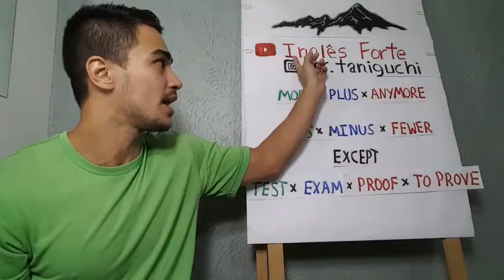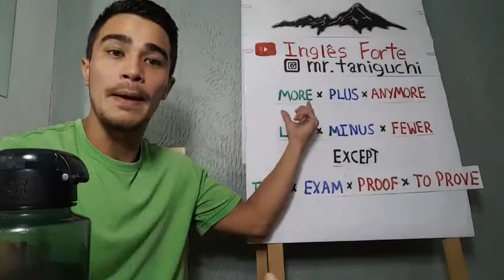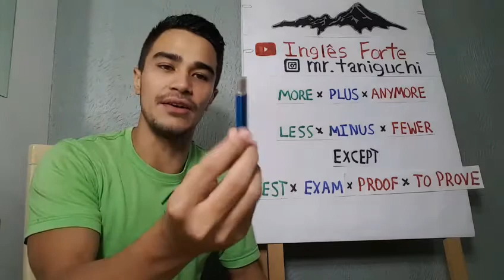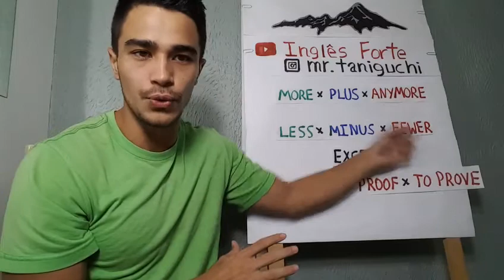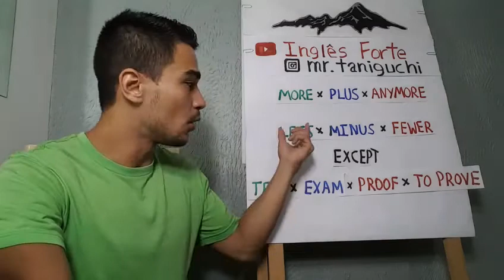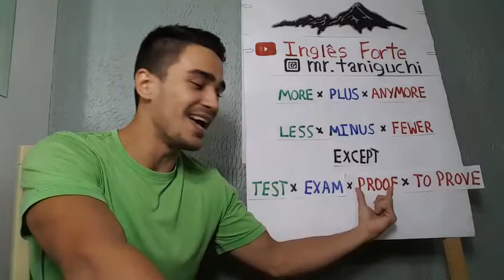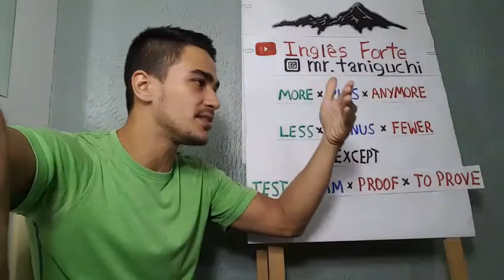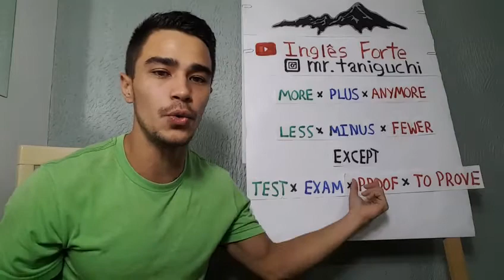Menos é Mais ( Sacada top )🔝 Treino de inglês Live! 💪